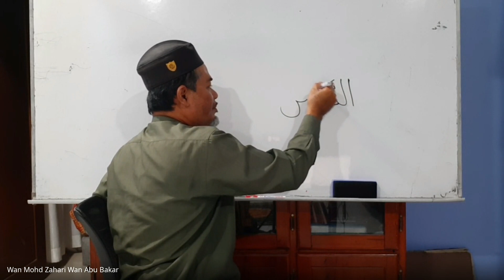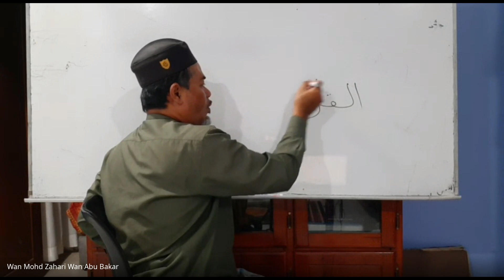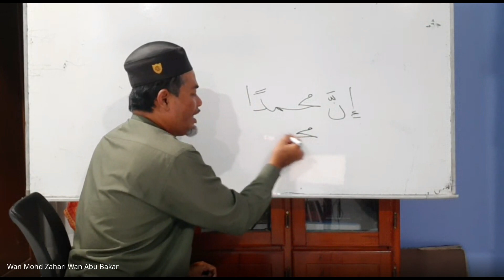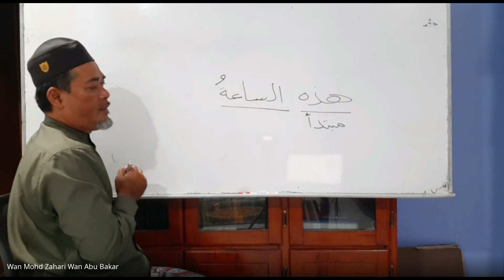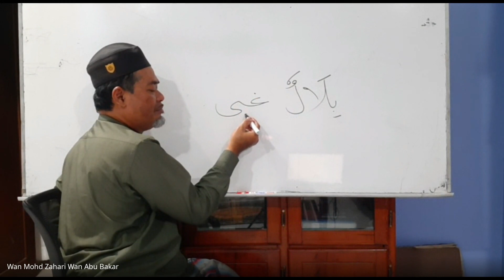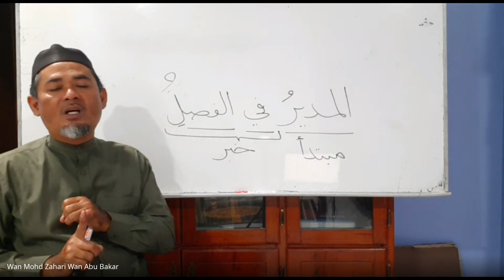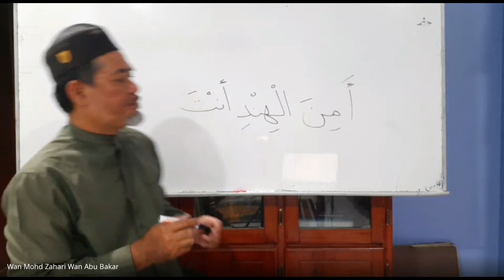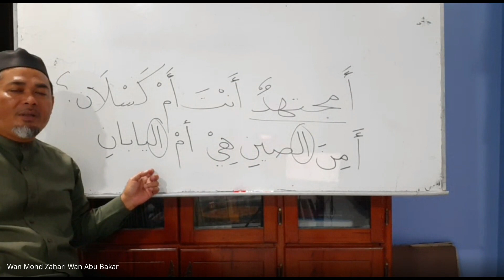SIRI 3 : UWAN KELAS BAHASA ARAB AL QURAN 2024 01 09 21 30 GMT+8 1